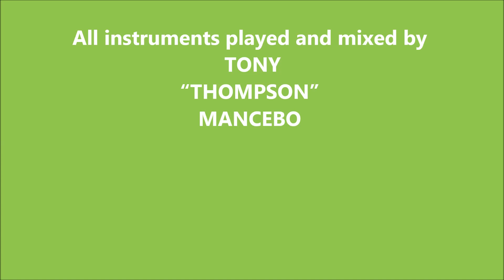WITCHCRAFT Cy Coleman TONY THOMPSON MANCEBO Instro Cover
My personal cover of a great ultra classic Jazz & Swing song by Cy Coleman